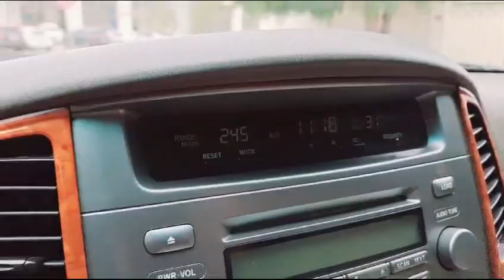madam ko gift dene🎁 | Muhammad Shahbaz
madam ko gift dene🎁 | Muhammad Shahbaz#muhammadshahbaz